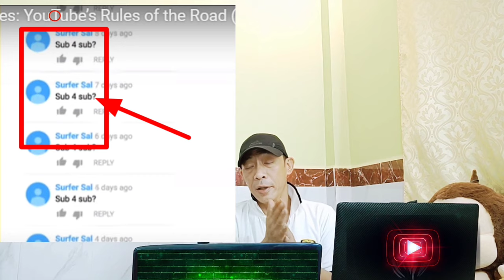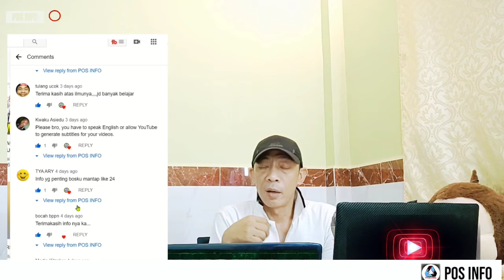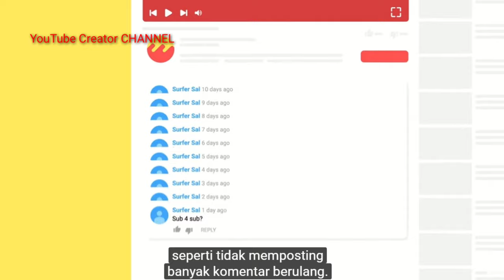Bahaya sub4sub pada channel YouTube 2020 | subscriber hilang[CC]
Pada  Episode Tahapan Menjadi Youtuber ke -7 kali ini saya akan berbagi info tentang "hilangnya subscribers dan viewers" dari channel youtube kita, selain karena di unsubscribe , ternyata hilangnya subscribers dan viewers juga akibat dari su4Sub !,(hilang Subscriber bisa saja karena Unsubscribe,hilang like bisa saja karena di dislike,..tapi kalau hilang jumlah viewer...??? tentu system yang bisa lakukan  Hal Tersebut)  oleh karena itu saya ingin upload video ini agar dapat memberi manfaat untuk sahabat youtuber pemula dan youtuber lainnya yang mungkin belum mengetahui tentang hal ini dan akibat sub4sub cukup fatal pada channel kita, apalagi dengan aturan youtube saat ini sangat ketat dan teliti.
🙏Semoga Video ini  Bermanfaat Untuk Sahabat semuanya.
Jangan Lupa Bantu Channel ini dengan :
dan

Untuk mendukung Channel ini terus semangat Dan Lebih Baik lagi TERIMA KASIH.
dan

✓ PERANGKAT /APLIKASI PENDUKUNG VIDEO :
(Tools mempermudah Mencari Keywords dan Tags )
* PowerPoint Microsoft Windows 10
* Handphone Merk OPPO
* Aplikasi KINMASTER Premiere Pro
(Upload foto Dan video Anda dibayar dari hasil foto Dan video Anda)
mengapa subscriber hilang,cara dapatkan subscriber dan viewer, cara dapatkan jam tayang, kehilangan subscriber, subscriber youtube hilang,